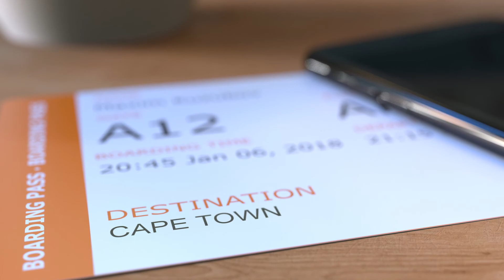Human Rights Cup 2019 - Cape Town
Nach 2018 findet auch in diesem Jahr der Human Rights Cup in Südafrika statt. Eines hat sich im Vergleich zu letzten Jahr aus unserer Sicht geändert. Stellten wir im letzten Jahr allein ein Schiedsrichter-Team, so sind in diesem Jahr neben 4 Schiedsrichtern auch 3 Ehrenamtliche aus unserem Media-Team vor Ort und unterstützen den Veranstalter bei der Außendarstellung der Veranstaltung.